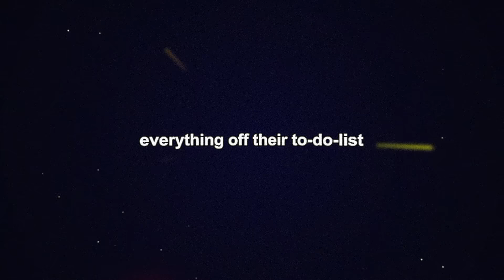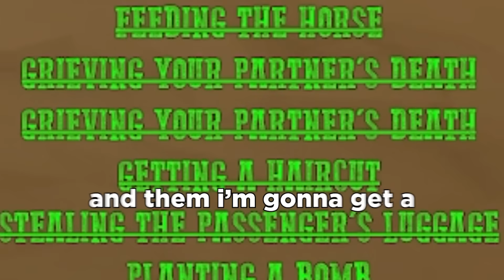SMii7Y is a bad person...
it is a known fact.